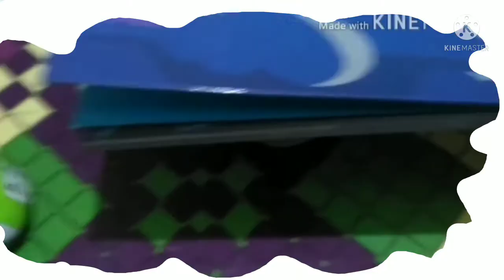Machine land adventure continued Season 1 eps 1 billiard and the garbage